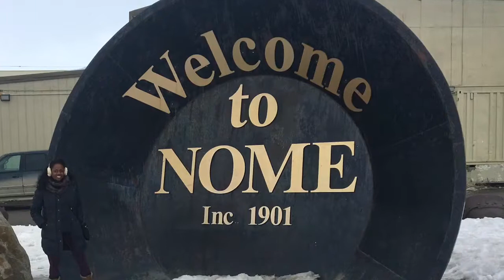Alaskan Voyage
Hey guys! I know I've been absent for a little while! It's been a struggle to get enough service etc to post videos on YouTube. It's been a great challenge on many levels being out here. I wish I had a video crew to record me, but I've been my own videographer, producer and editor 😂.  I Will soon begin posting my experiences in a series of episodes,  and will also post other informative travel nursing videos on here! Also, please let me know which topics you'd like to hear more about. 😊